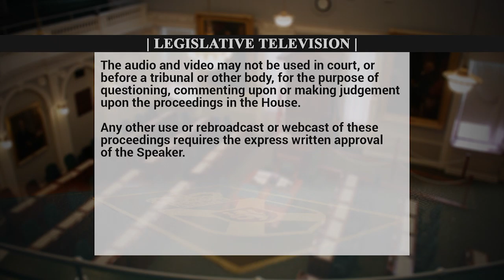Oct 30,2019: Susan Leblanc on Zuppa's new show : Tiny